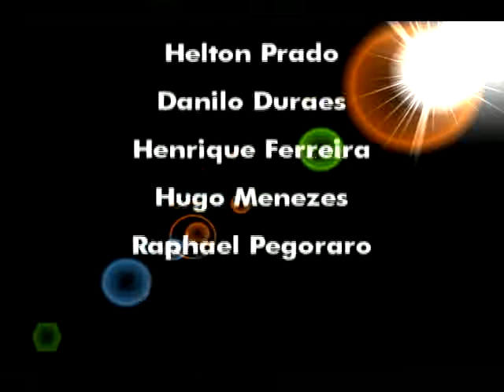9ª Etapa BSB KARTING CHAMPIONSHIP 2010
Vídeo 9ª Etapa BSB KARTING CHAMPIONSHIP 2010